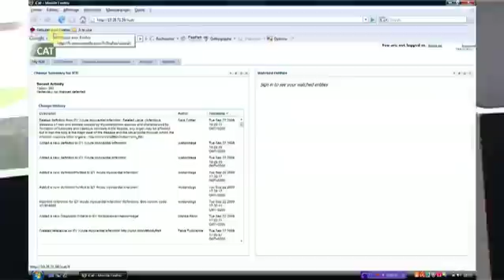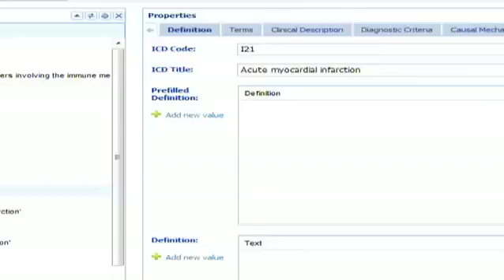WHO ICD Revision: iCAMP Day 1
First day of the World Health Organization's International Classification of Diseases (ICD) Revision iCamp Meeting.  This meeting will discuss the Collaborative Authoring Tool (iCAT) that will be used to revise the ICD towards its 11th Edition.